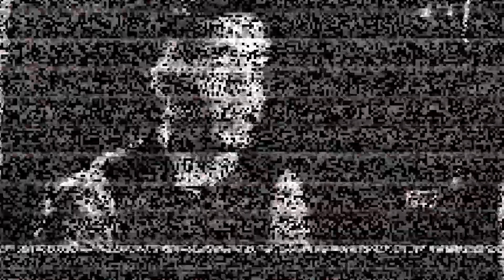KNOCK OUT TV - La Vida es Como un Ring - Cap.37